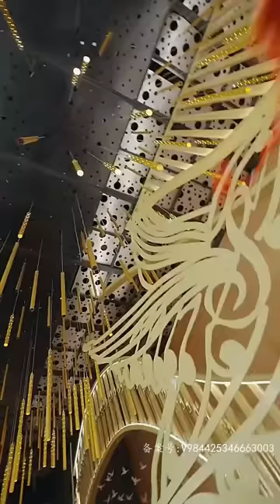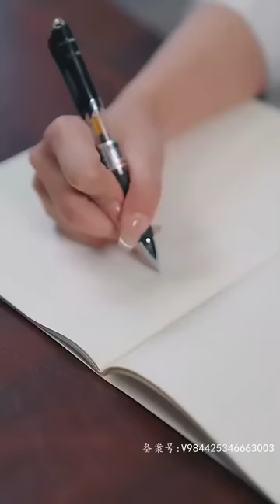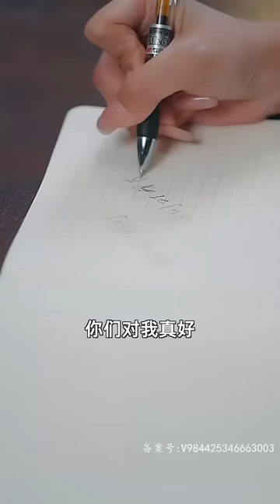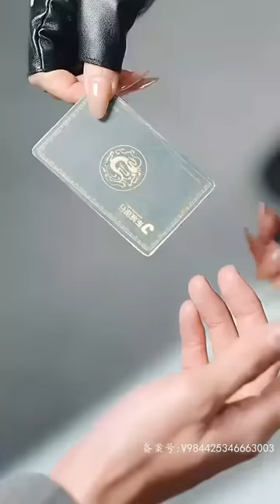[Multi SUB]《都市第一战神》（全集）华夏第一公主和千亿女总裁，竟然在婚礼当场抢着要嫁给这个废物赘婿，他到底是谁？！最火短剧推荐